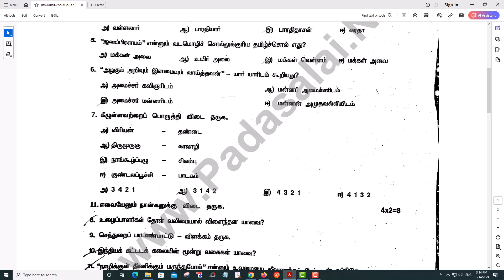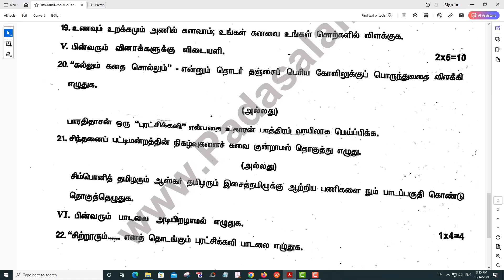11th Tamil 2nd Mid Term Exam 2023 Original Question Paper Chengalpattu District